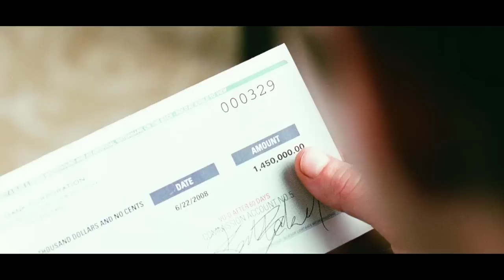'Wall Street: Money Never Sleeps' Trailer HD